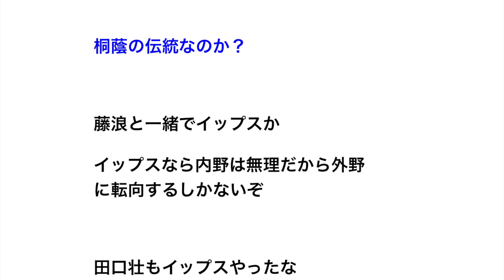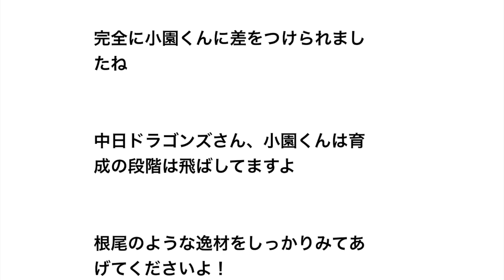中日・根尾昂 近距離での悪送球・・イップスなのか？【野球】